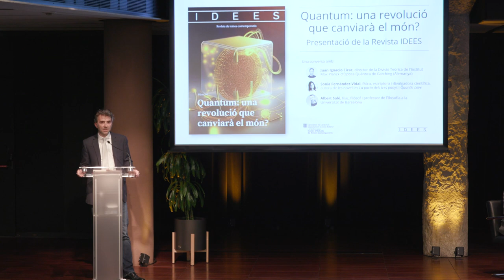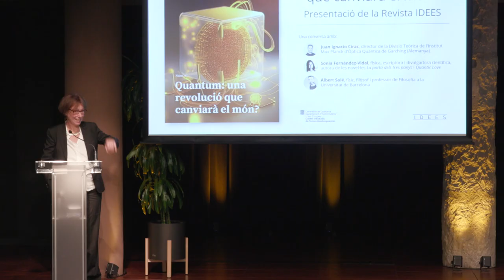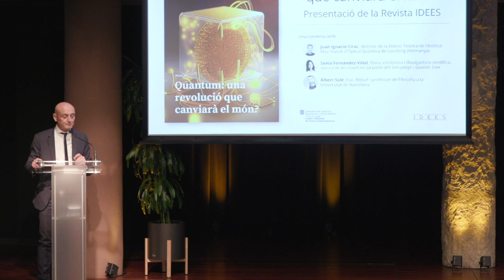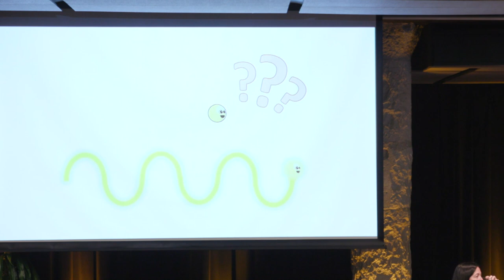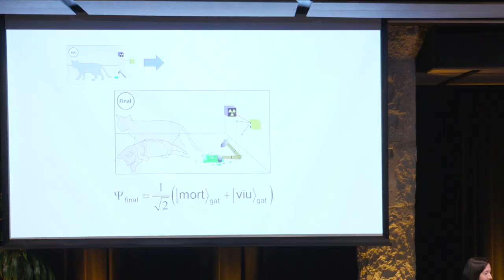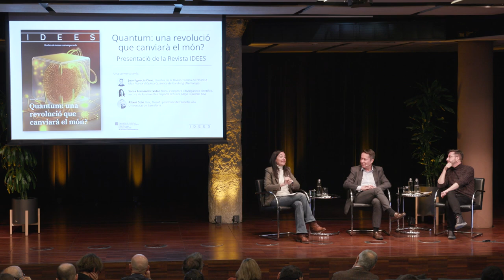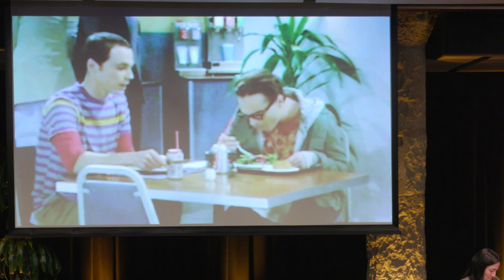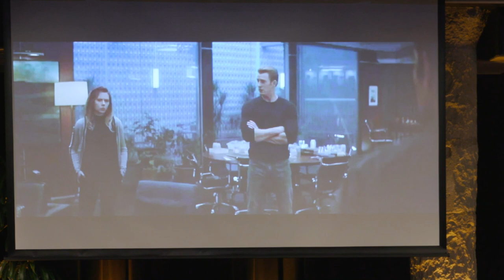Revista IDEES | Quantum: una revolució que canviarà el món?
Dilluns 12 de febrer, a l'auditori de La Pedrera, es va presentar l'últim monogràfic de la Revista IDEES, "Quantum: una revolució que canviarà el món?", impulsat conjuntament pel Centre d’Estudis de Temes Contemporanis i l’Institut de Ciències Fotòniques (ICFO), amb una quinzena de reflexions sobre els diversos àmbits de la ciència i les tecnologies quàntiques.

A la presentació hi van participar Ignacio Cirac, Sonia Fernández Vidal i Albert Solé, que van analitzar les potencialitats de la física quàntica per transformar les nostres societats i els lligams que té aquesta disciplina amb la filosofia, el pensament, la comunicació, la geopolítica, la governança, la ciberseguretat o la ciència-ficció.

De què parlem quan ens referim a la segona revolució quàntica? Què hi ha darrere del concepte d’entrellaçament quàntic? Quines interpretacions n'ha fet la filosofia? Quins canvis i impactes generaran els avenços basats en tecnologies quàntiques en els propers anys? Com transformaran el món que coneixem actualment? La publicació es pot consultar a revistaidees.cat